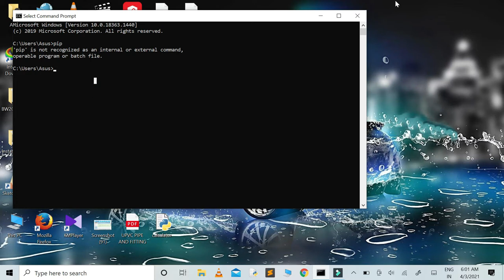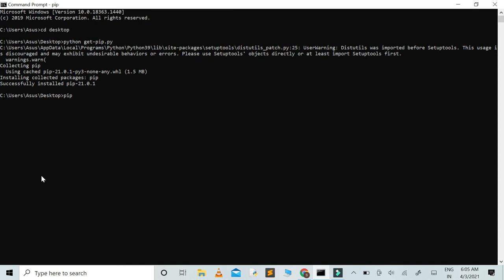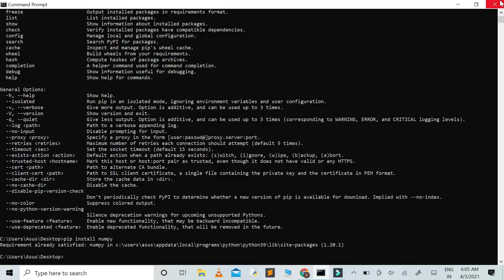pip not recognised error in command prompt how to fix || python || kartikeya raj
how to install pip in command prompt || python || kartikeya raj || pip ||